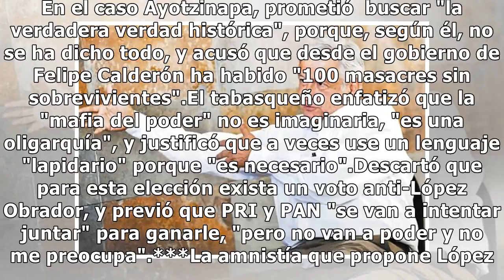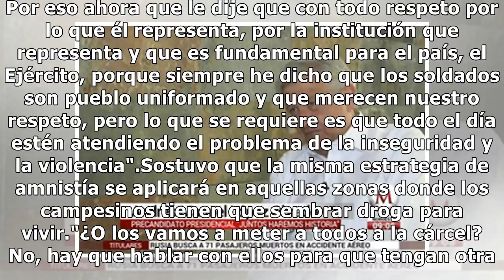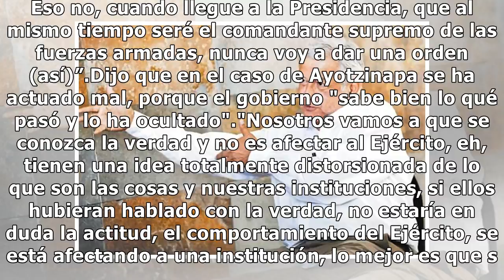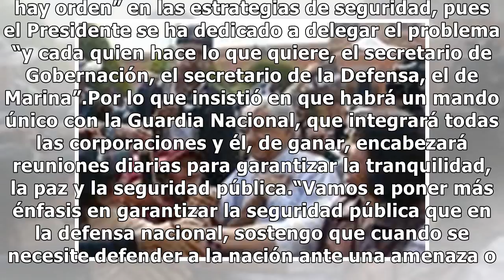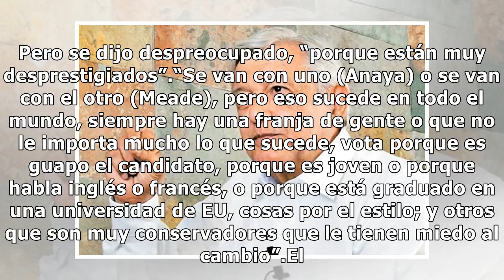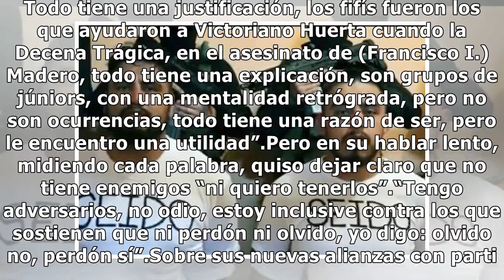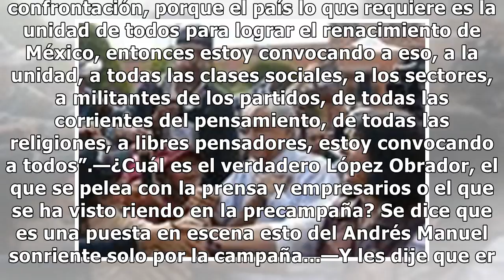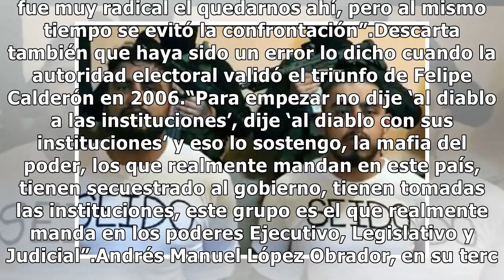Mi lenguaje lapidario es útil y tiene justificación: AMLO